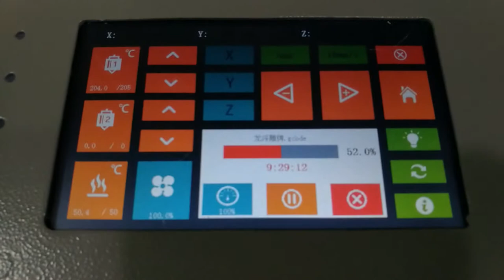MINGDA 300x200x200mm 3D printer& 3D printed Dragon relief card